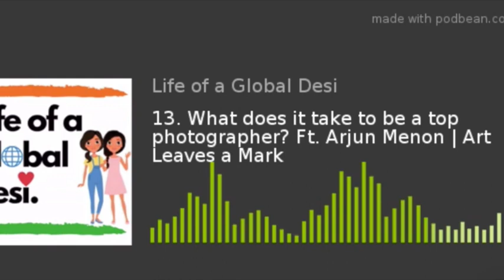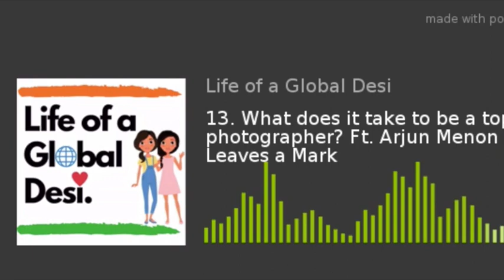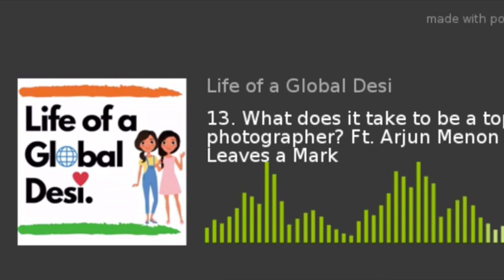13. What does it take to be a top photographer? Ft. Arjun Menon | Art Leaves a Mark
How do you take an indelible experience in life, channel it into art, and transform into a compelling storyteller through photography? Arjun Menon, founder of 'Art Leaves a Mark' talks about alternate Desi careers, social media being a "funny thing", the ephemeral nature of instant gratification, being a globe trotting adventurer and the grueling yet rewarding process of true expression. His projects 'The Extraordinary|Indian Army', India Change the Perception, Sounds of Cochin, TimeOut have garnered Millions of eyeballs which we all have been falling in love with over and over again!

What do you think about following your passion? Do you have the courage to do it? Share your comments with us on Facebook, Twitter, Instagram, and . Listen to us on Apple Podcasts, Podbean, Spotify, Stitcher, YouTube, Google Podcasts and anywhere else you listen to podcasts!